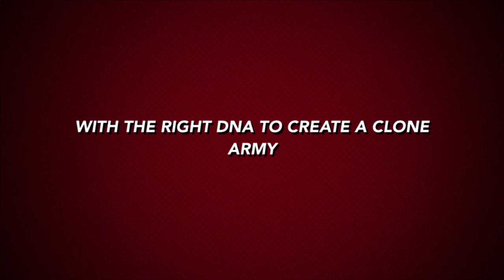Boba Trailer from Mike Hunt Productions )MHP)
Skelturix